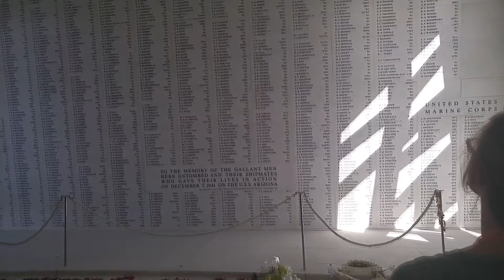Hawaii Day 2 08-29-2016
Day 2 of our Hawaii vacation, we went to Pearl Harbor, it was very moving.  I didn't take a lot of video or pictures there out of respect.  We also toured the USS Missouri, which was really neat as well.